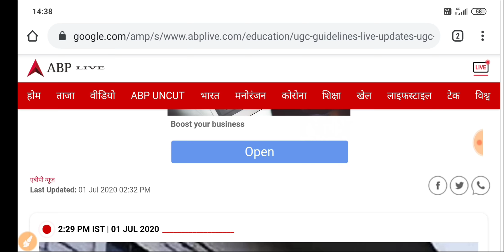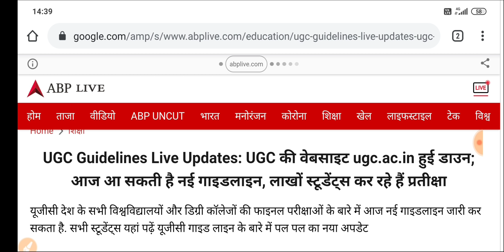UGC की वेबसाइट पर 'एरर मैसेज',किसी भी समय जारी हो सकती है UGC की नयी गाइडलाइन